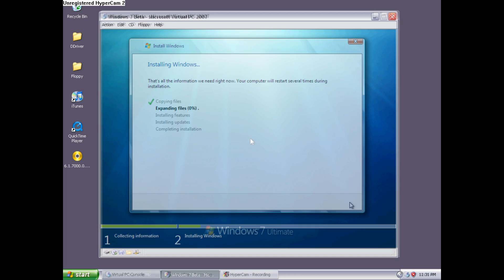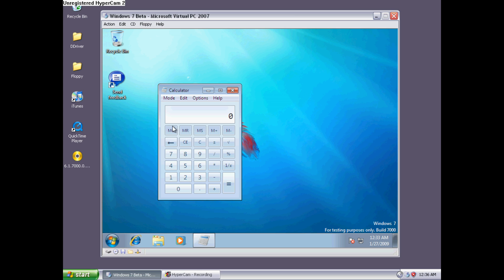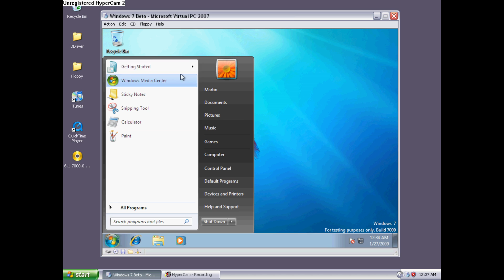It's 2009 and you're testing Windows 7 Beta!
At the start of 2009, Windows 7 development already reached beta 1 stage (build 7000), and was available for public testing. Here's a video testing this OS on the correct software as if it was 2009!